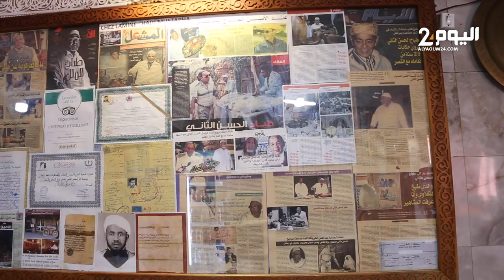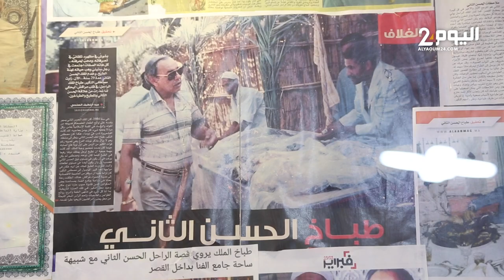طباخ الملك.. أعرق مطاعم الشواء في مراكش يقدم أطباق بطريقة تقليدية